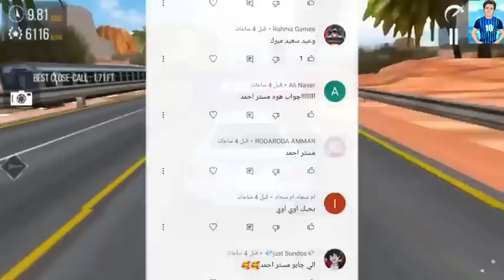ندى وأحمد!ليه ندى مرات البرنس مش موجوده فى الفيلا ❓ يوم الوقفه❗وإيه السبب⁉️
حقائق واخبار حصريه لعائله الجمل فقط علي قناه فانز برنس مصر
ندى وأحمد
الاميره فيروز
السندريلا غزل
تحديات ندى وأحمد
برنس مصر
حقيقه حمل ندى جلجل
حقيقه حفله جنس المولود لندى جلجل
حقيقه اختفاء ندى مرات برنس مصر
الاسطوره محمود الجمل
سلمى محمد
امنيه القوه
مع ايه احلي
حقيقه سوكا
حقيقه مكه وكيمو
حقيقه صالح الولد اللى بيغنى وهند
حقيقه سيد وريناد البنت الجديده فى أفلام محمود الجمل
حقائق عن عائله الجمل الجمل
متنسوش 👍 يا اغلي واجمل حاجه في حياتنا ❤️❤️❤️